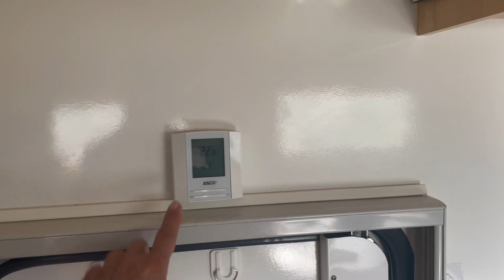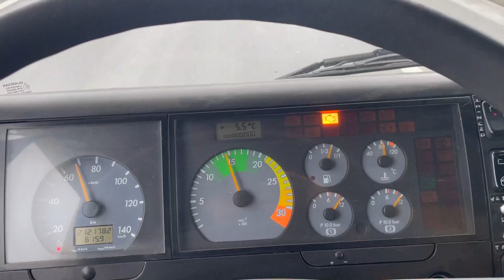Mautfrei mit dem Camper durch Frankreich von West Spanien nach Ost Frankreich